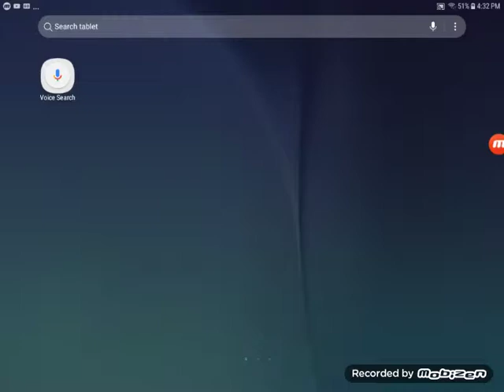Mah name ||yayyyyyyyyyyyyyyyyyyyyy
Hola again this is a boring video